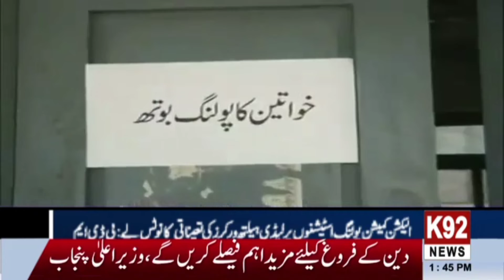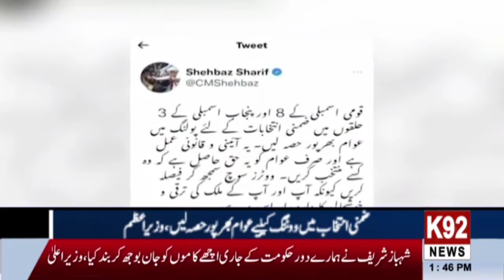Jamni Election Imran Khan Against Which Lightly How Many Candidates? K92 neas